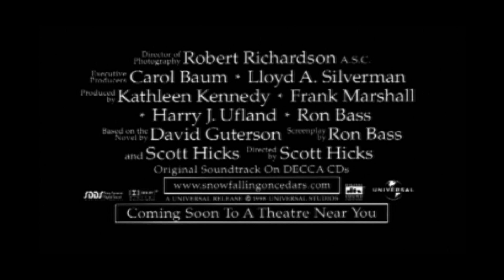Snow Falling on Cedars (1999) - Theatrical Trailer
Directed by: Scott Hicks
Year: 1999
Country: USA
Genre(s): Drama, Mystery, Romance, Thriller
Rated: PG-13

SYNOPSIS:
Fog as thick and palpable as cotton hangs suspended over San Piedro Island. On the bay, a flickering lantern signals distress from a crippled fishing boat, while elsewhere a freighter lurches blindly through the chalky mist. By morning, sea and sky are clear, but the tranquil village of fisherman and berry farmers will forever be changed. For one man has lost his life, and another -a childhood friend- has been charged with taking it. An investigation is launched. The trial begins.